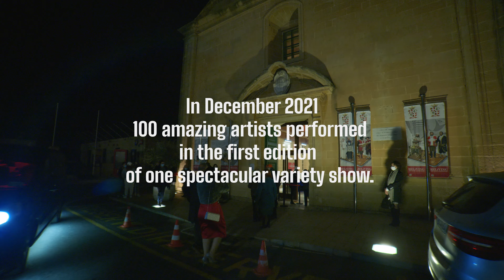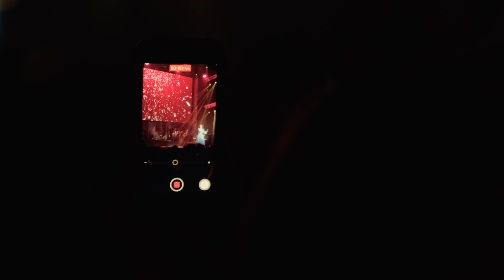Malta Spectacular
Malta's biggest variety show is back, this December 2023! A variety show like no other, performed by some of Malta’s greatest artists featuring outstanding performers in music, musical theatre, dance, comedy, circus and more! For the upcoming edition of Malta Spectacular we are looking for artists hailing from different genres of the performing arts to be a part of the 2023 instalment.

Malta Spectacular 2023, here we come!